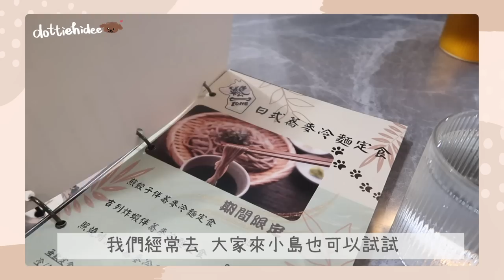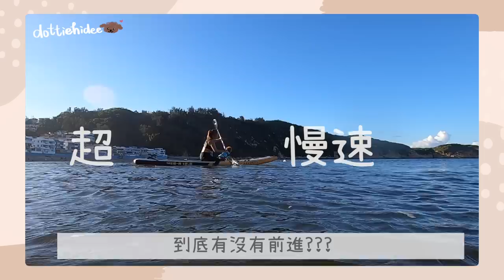▶︎ 小島生活◀︎ VLOG#4 Chopper的秘密🤫原來他是超級宅的小狗？㊙️ 街坊送我們直立板🏄🏽‍♀️ 一吃上癮的新餐廳🍱 等了一個月終於買到心水龜背葉🌿 || Dottie Hidee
♥️ 聊天時間 ♥️

不知不覺紀錄小島生活到第4集了～

♥️ 今集內容提及:

❋ 鬆一zone
長洲北社街10號地舖